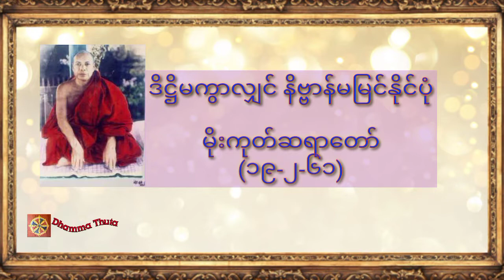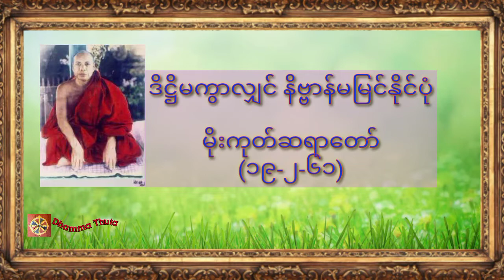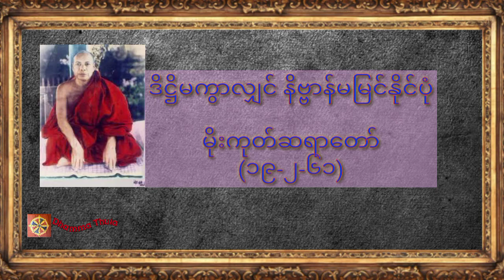ဒိဋ္ဌိမကွာလျှင် နိဗ္ဗာန်မမြင်နိုင်ပုံ ၊မိုးကုတ်ဆရာတော်(၁၉-၂-၆၁)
♥️♥️♥️ကမ္ဘာလူသားများအားလုံး ဘေးရန်ကင်းကွာ
 ချမ်းသာကြပါစေ။